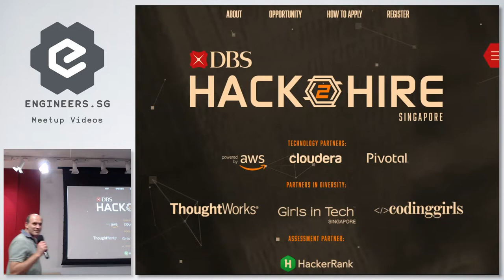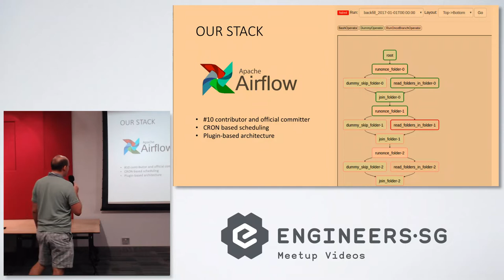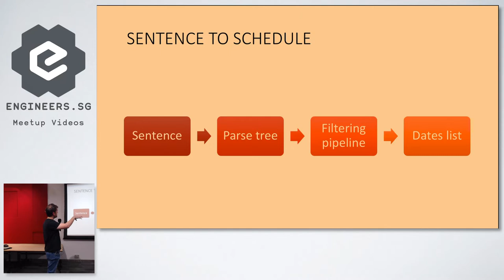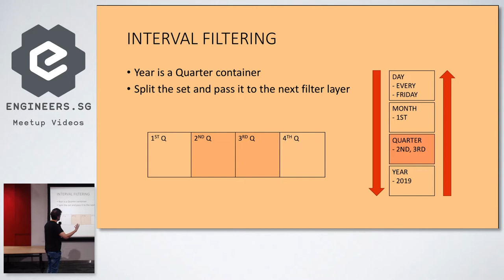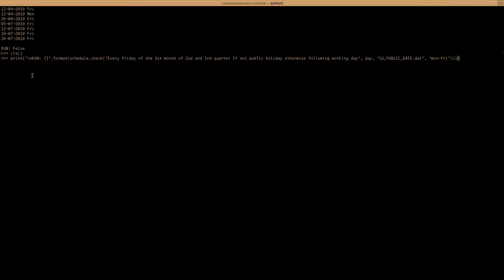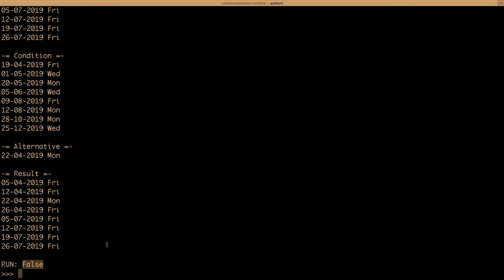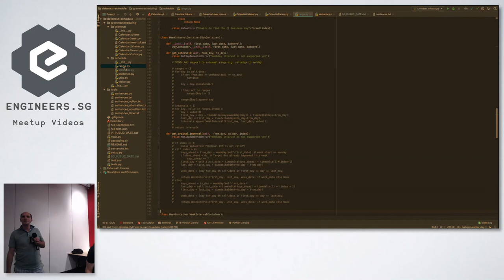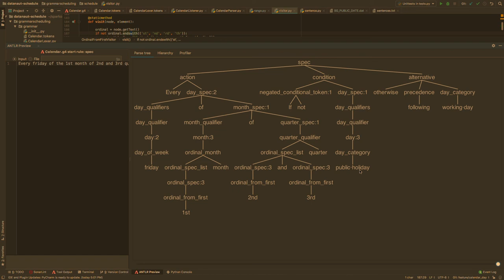A Human-readable Scheduling Tool based on Python + ANTLR - Singapore Python User Group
Speaker: Matteo Pelati & Dario Pizzamiglio

Matteo Pelati is currently SVP of Data Engineering at DBS and team lead of the DBS Datanaut team; His colleague, Dario Pizzamiglio, is VP of Data Engineering team at DBS. Together, they will show how to use ANTLR and Python to build a human-readable scheduling tool.